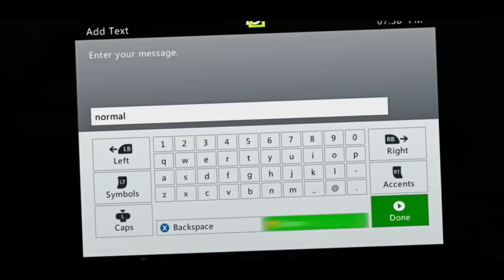Normal Is Boring Episode 4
Editors:
Isaiah (Part 1)

Story of the Year - Until the Day I Die

Cemetery
Clubzy
Yahsu